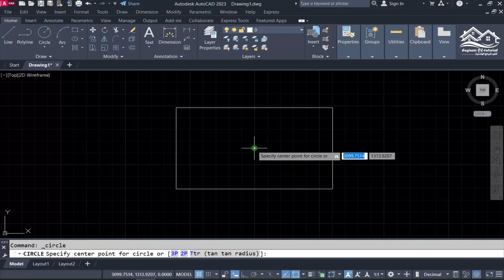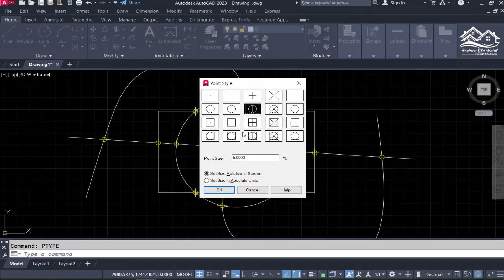How to create automatic points at all intersecting shapes at once in AutoCAD using Lisp